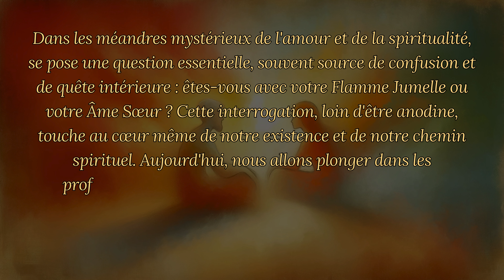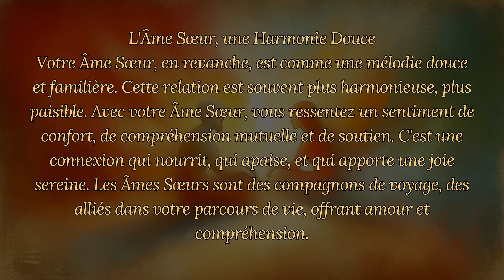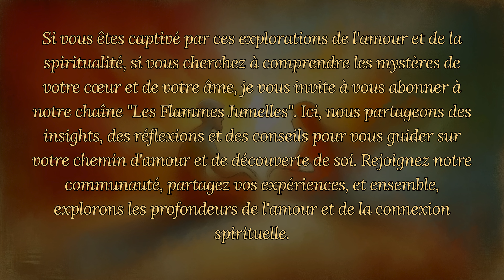Êtes-vous avec votre Flamme Jumelle ou votre Ame Sœur ? 💫🙏💜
Dans les méandres mystérieux de l'amour et de la spiritualité, se pose une question essentielle, souvent source de confusion et de quête intérieure : êtes-vous avec votre Flamme Jumelle ou votre Âme Sœur ? Cette interrogation, loin d'être anodine, touche au cœur même de notre existence et de notre chemin spirituel. Aujourd'hui, nous allons plonger dans les profondeurs de cette question, en explorant les signes distinctifs et les nuances subtiles qui différencient ces deux types de connexions profondes.

La Flamme Jumelle, un Miroir de l'Âme

Imaginez un miroir, pas un miroir ordinaire, mais un miroir de l'âme. Votre Flamme Jumelle est ce miroir. Elle reflète non seulement vos qualités les plus lumineuses, mais aussi vos ombres les plus profondes. Cette relation est intense, parfois tumultueuse, car elle est destinée à vous pousser vers une croissance spirituelle sans précédent. La connexion avec votre Flamme Jumelle est comme une danse cosmique, où chaque pas, chaque mouvement, est synchronisé avec une précision divine.

L'Âme Sœur, une Harmonie Douce

Votre Âme Sœur, en revanche, est comme une mélodie douce et familière. Cette relation est souvent plus harmonieuse, plus paisible. Avec votre Âme Sœur, vous ressentez un sentiment de confort, de compréhension mutuelle et de soutien. C'est une connexion qui nourrit, qui apaise, et qui apporte une joie sereine. Les Âmes Sœurs sont des compagnons de voyage, des alliés dans votre parcours de vie, offrant amour et compréhension.

Les Signes Distinctifs

Comment alors distinguer si vous êtes avec votre Flamme Jumelle ou votre Âme Sœur ? La réponse réside dans la nature de votre connexion et dans les défis que vous rencontrez ensemble. Avec une Flamme Jumelle, attendez-vous à des leçons intenses, à des moments de séparation et de retrouvailles, et à un sentiment d'unité inébranlable malgré les tempêtes. Avec une Âme Sœur, la relation est plus fluide, plus douce, marquée par une compatibilité et une compréhension mutuelle profondes.

Votre Chemin, Votre Choix

Peu importe si votre chemin vous a mené à votre Flamme Jumelle ou à votre Âme Sœur, chaque relation a sa beauté unique et son rôle essentiel dans votre évolution. L'important est d'écouter votre cœur, de suivre votre intuition et d'embrasser pleinement l'amour sous toutes ses formes.

Si vous êtes captivé par ces explorations de l'amour et de la spiritualité, si vous cherchez à comprendre les mystères de votre cœur et de votre âme, je vous invite à vous abonner à notre chaîne "Les Flammes Jumelles". Ici, nous partageons des insights, des réflexions et des conseils pour vous guider sur votre chemin d'amour et de découverte de soi. Rejoignez notre communauté, partagez vos expériences, et ensemble, explorons les profondeurs de l'amour et de la connexion spirituelle.